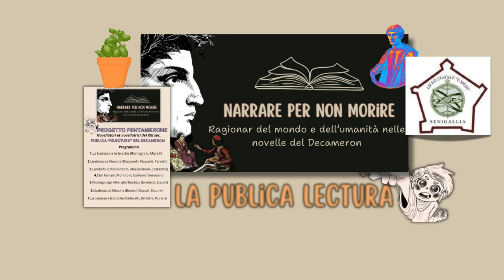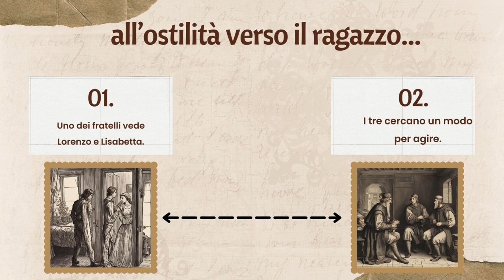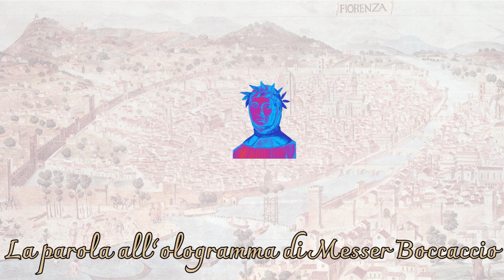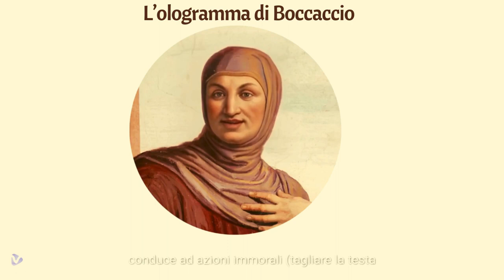Progetto Pentamerone - La novella di Lisabetta da Messina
Riscrittura creativa della famosa novella del Decameron ad opera di Martina Cioccoli, Martina Saturni e Letizia Beciani della 3ASc.  Filomena, figlia di un illustre notaio di Firenze, frugando nell’archivio segreto del padre ritrova  il manoscritto originale della lettera con cui messer Currado, uno dei tre fratelli, in punto di morte, per salvarsi dalla dannazione eterna, scrisse la confessione dell’orribile delitto perpetrato ai danni di Lisabetta. Nel chiedere perdono per i suoi peccati, il fratello ripercorre la triste vicenda della sorella. Dopo una breve introduzione (che dovrai scrivere), Filomena legge il manoscritto originale della confessione di messer Currado.